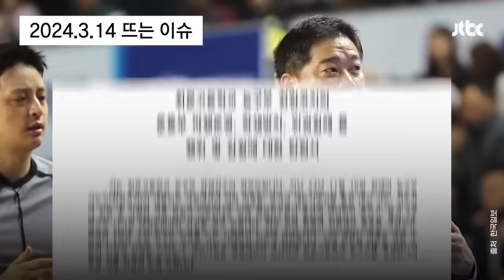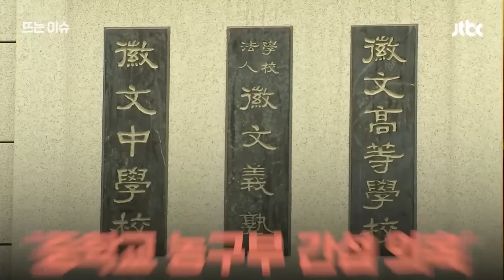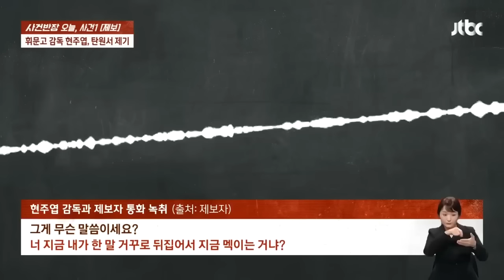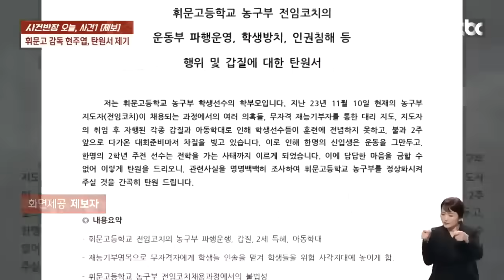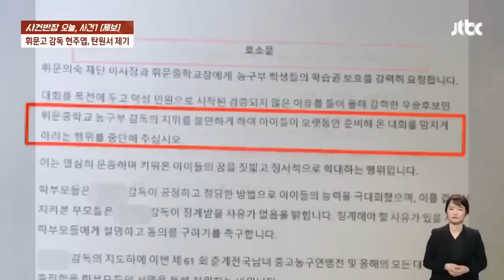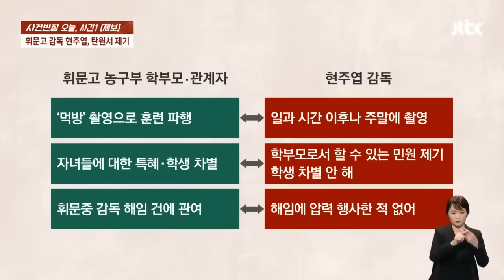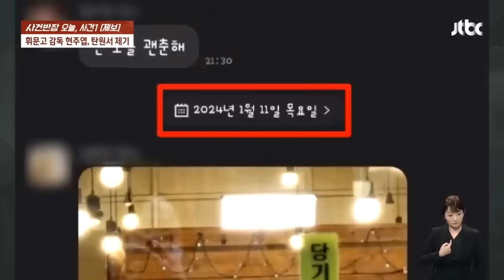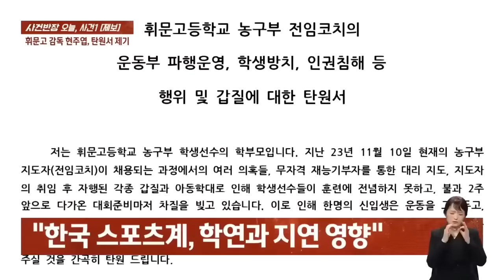"하도 열이 받아서"…현주엽-아들 감독 통화 녹취가 뉴스다 / JTBC News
0:00 농구 레전드·먹방 스타 현주엽, 정작 농구부 감독 업무는 태만?…"사실과 달라" 반박 (3.14 뜨는 이슈)
1:30 '먹방' 찍느라 농구부 감독 일은 뒷전?…현주엽 "사실무근" (3.14 사건반장)